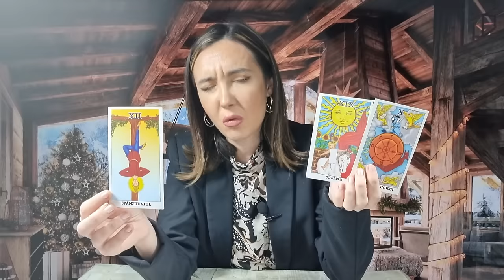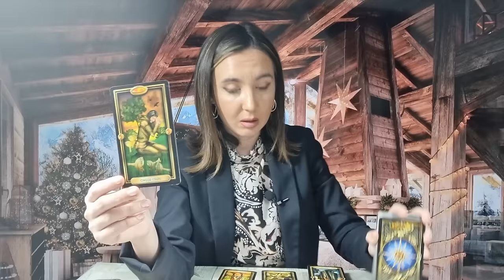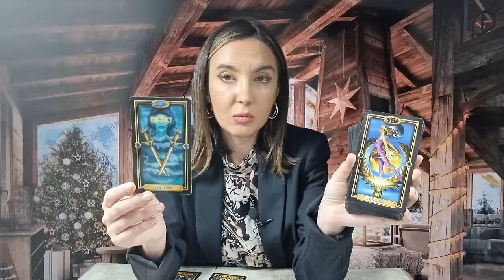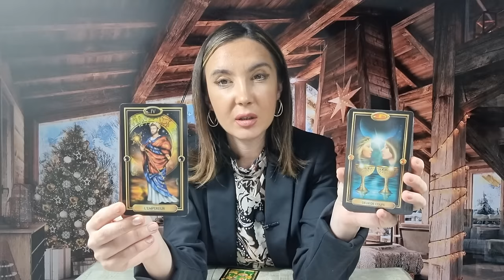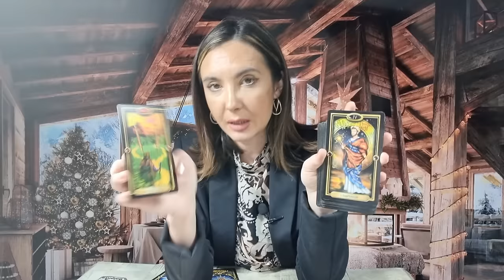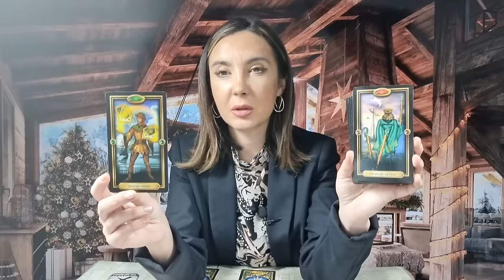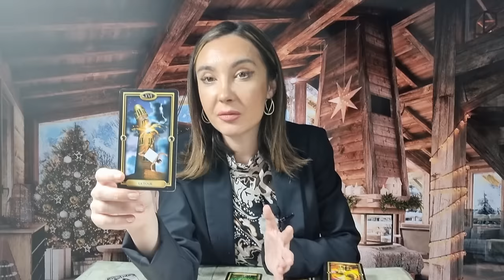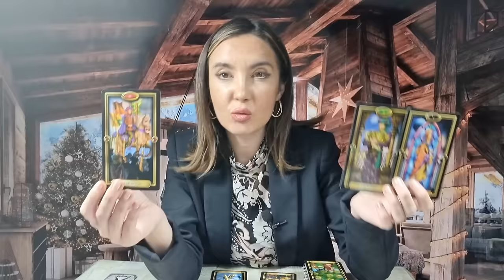𝗩𝗜𝗡𝗘𝗥𝗜 🧚‍♀️ 𝟭 𝗗𝗘𝗖𝗘𝗠𝗕𝗥𝗜𝗘 ☃️ 𝗠𝗘𝗥𝗖𝗨𝗥 𝗜𝗡 𝗖𝗔𝗣𝗥𝗜𝗖𝗢𝗥𝗡! 💥 𝗔𝗗𝗘𝗩𝗔𝗥𝗨𝗟 𝗟𝗔 𝗩𝗘𝗗𝗘𝗥𝗘! 𝗧𝗔𝗥𝗢𝗧 𝗛𝗢𝗥𝗢𝗦𝗖𝗢𝗣 𝗭𝗜𝗟𝗡𝗜𝗖